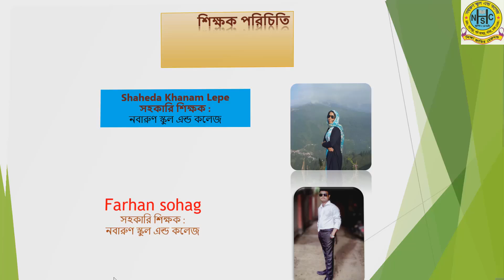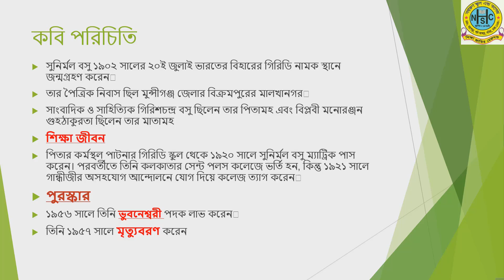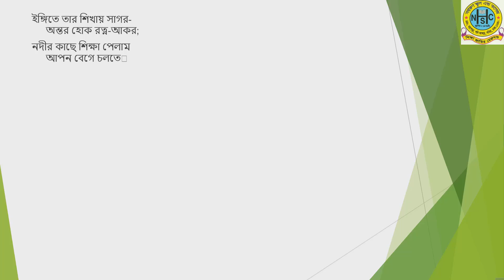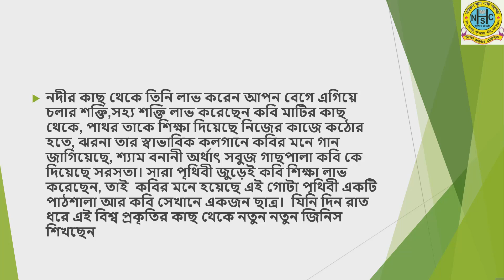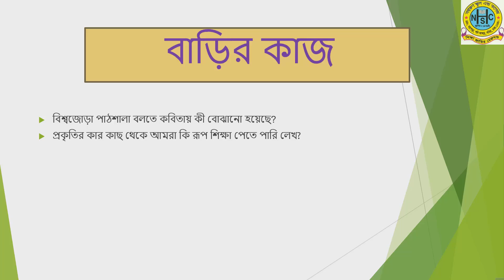অনলাইন ভিত্তিক ৭ম শ্রেণির বাংলা ১ম পত্র ক্লাস, নবারুণ স্কুল এন্ড কলেজ, দনিয়া,যাত্রাবাড়ী,ঢাকা। ০৬/০৫/